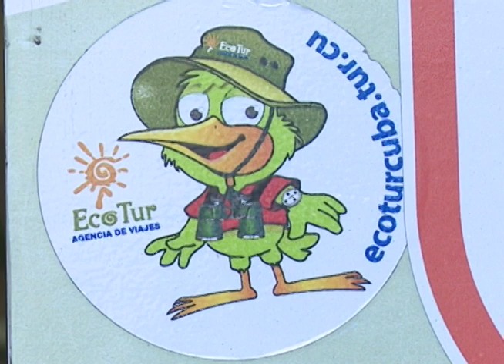Se inserta Monte Cabaniguán de Las Tunas en nuevos circuitos de turismo de naturaleza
El senderismo y la observación de especies figuran entre las modalidades del turismo de naturaleza más disfrutadas. Al sur de la provincia de Las Tunas el mayor reservorio de cocodrilos acutus de América Latina da la bienvenida a los turistas